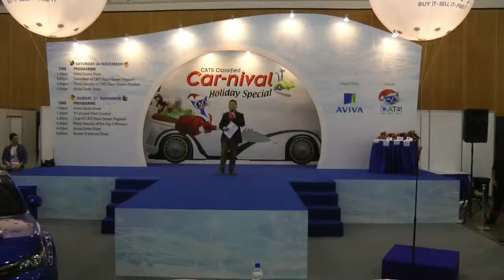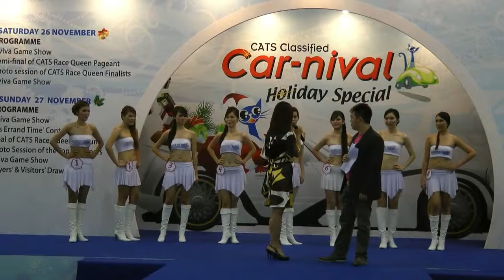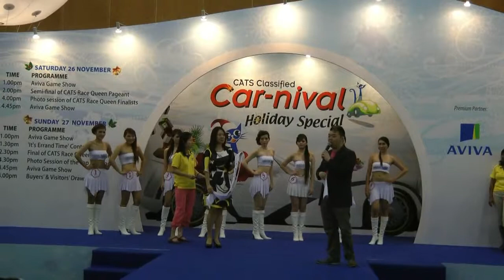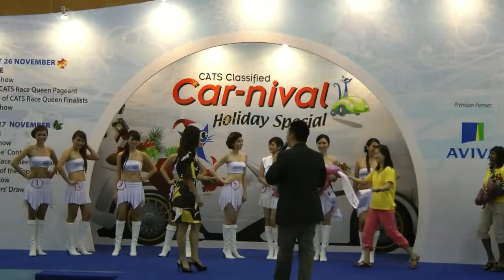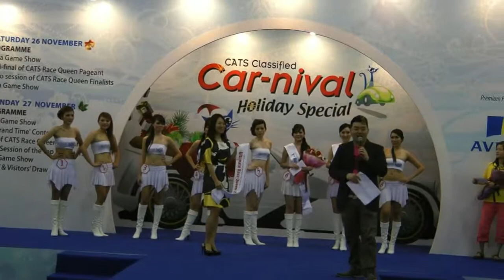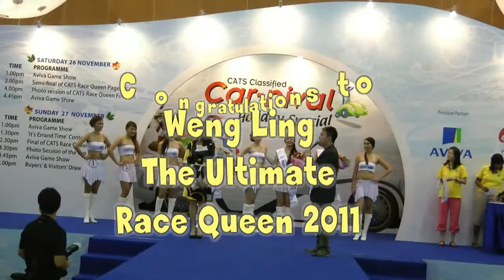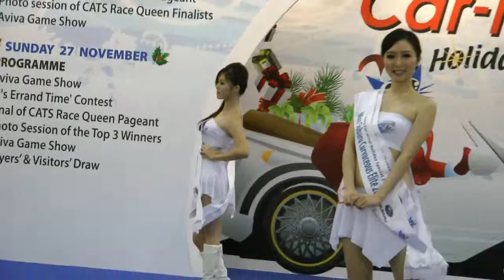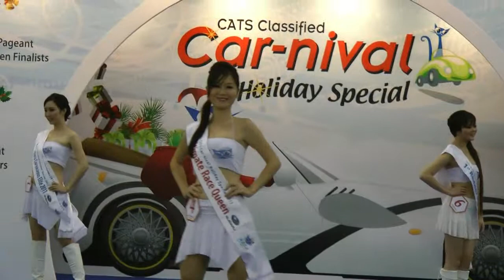CATS Classified Carnival Ultimate Race Queen 2011 Part 3